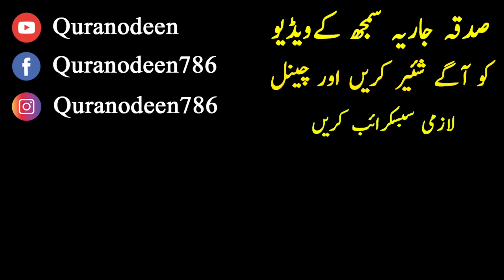Preshan Na Hon - Agar Preshan Hai To Ye Kam Karen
Asalam O Alaikum , Preshan Na Hon - Agar Preshan Hai To Ye Kam Karen

Kiya Gunghar Ki Tuba Qabool Hoti Hai? - Tuba Qabool Hone Ka Tariqa - Mafi Magne Ka Tariqa